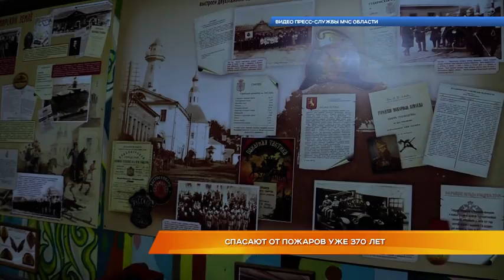Спасают от пожаров уже 370 лет